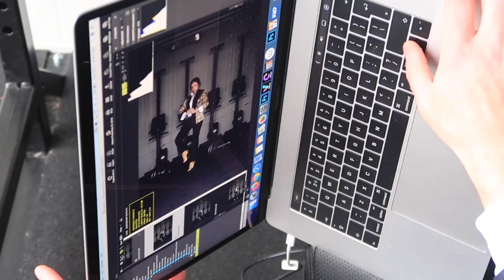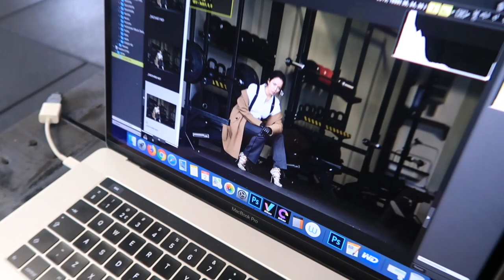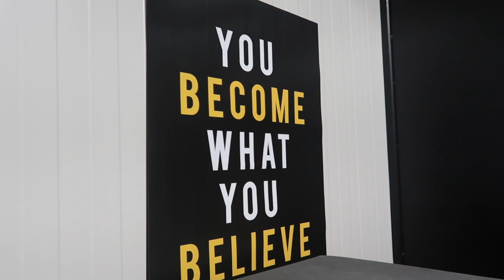SHOOTING IN GYM!? WITHOUT GYM CLOTHES! CRAZY SHOOT!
I had shoots in gym, but never like this time. This day I was shooting in the gym without training clothes and shoes! OMG! It was called editorial shoot and this type of editorial I have never done before. Give me your guess, what was the meaning and main idea from all of these looks in gym?